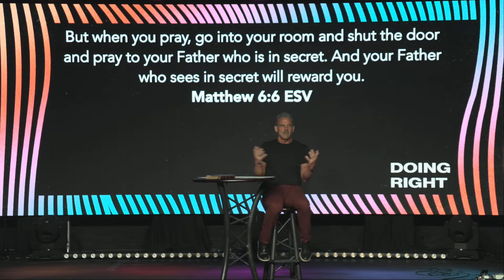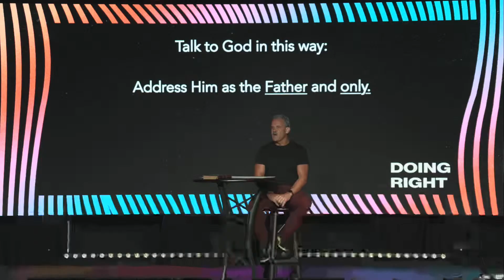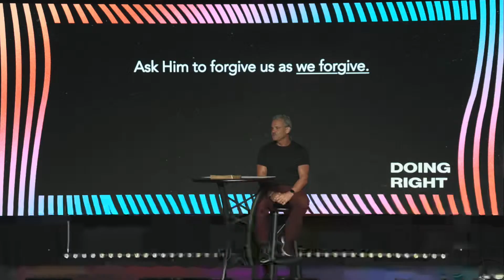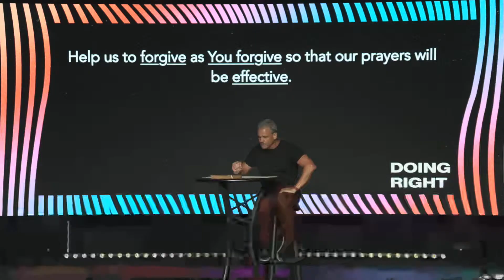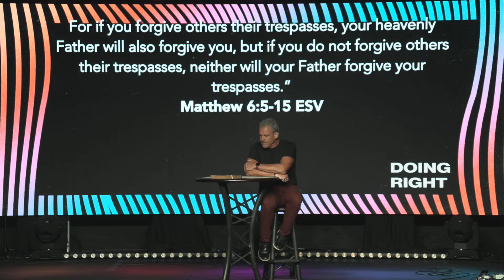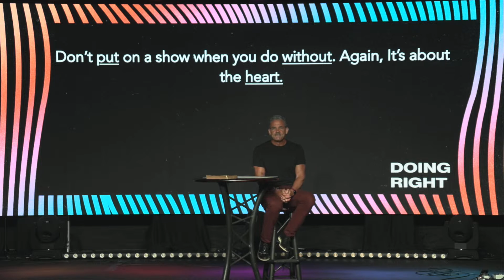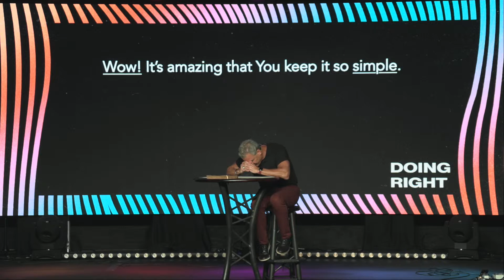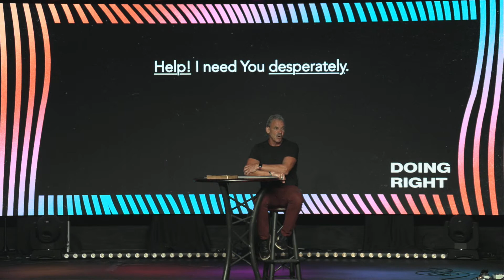Doing Right | Talking Points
The Pointe Church | Pastor Ray Hardee